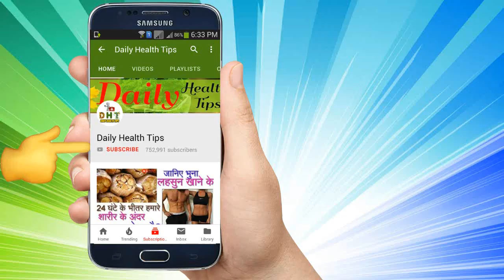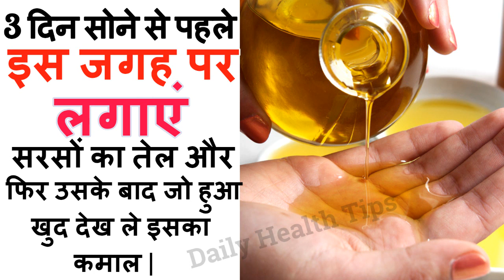3 दिन सोने से पहले इस जगह पर सरसों का तेल लगाकर कीजिये मालिश और फिर देखे इसका कमाल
(Sarso Ka Tel) Benefits || सासों के तेल से मालिश करने के फायदे || Mustard oil Benefits.

3 दिन सोने से पहले इस जगह पर सरसों का तेल लगाकर कीजिये मालिश और फिर देखे इसका कमाल